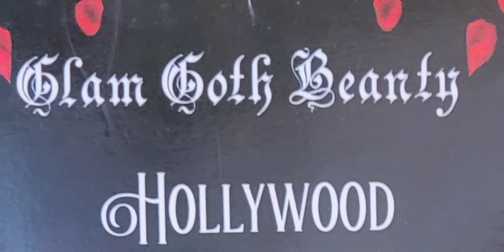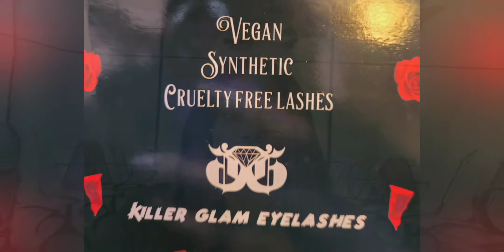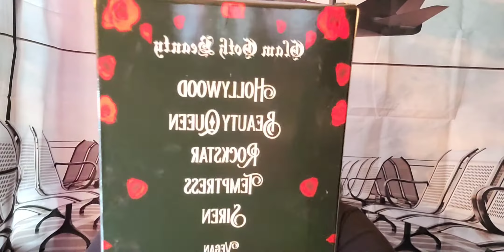GLAMGOTH Beauty Killer Glam Lashes +Death Proof Matte Lipstick "BloodRose